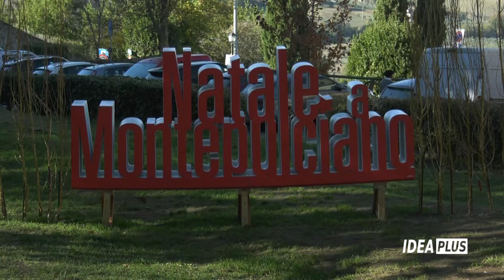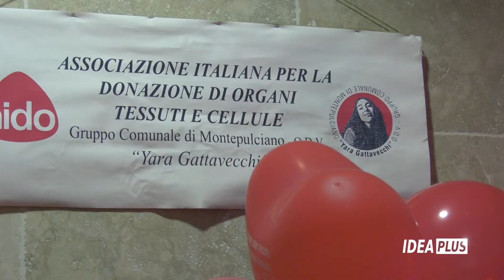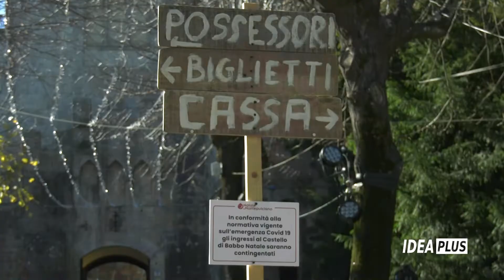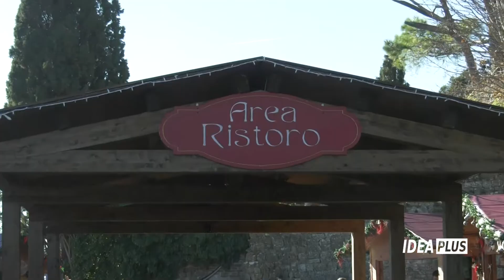IDEAPLUS - Natale a Montepulciano